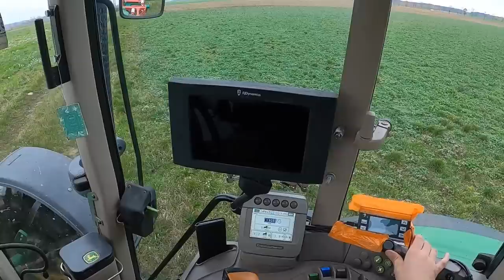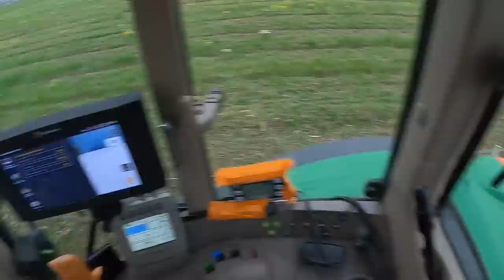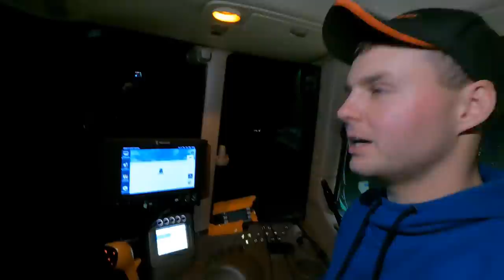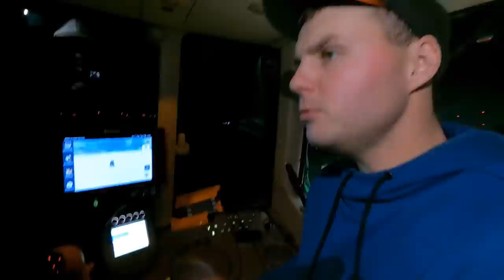Bartek Zagotował Ursusa.. Uprawa Na Dwa Traktory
Dzień dobry!
Miłego oglądania

Nasza grupa!